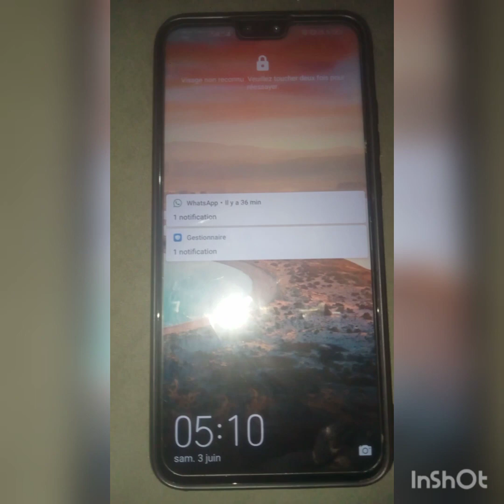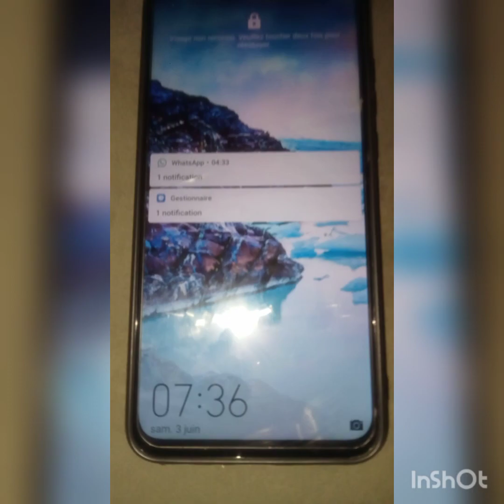صباح الرياضة والنشاط ميني فلوغ رياضي